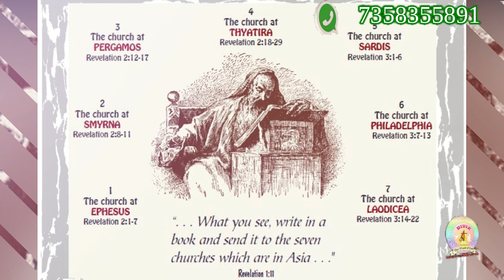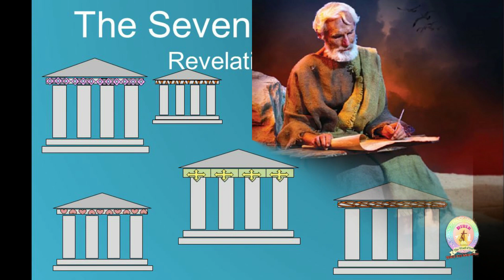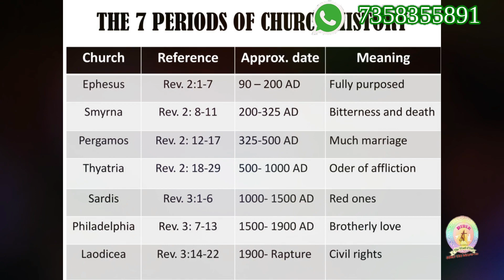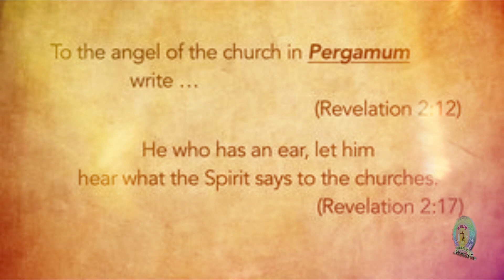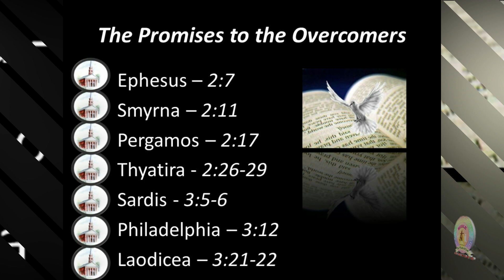வெளிப்படுத்தல்: ஏழு சபைகள் - முகவுரை // Bible Study - Tamil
வெளிப்படுத்தின விசேஷ புஸ்தகத்தின் 7 சபைகள் குறித்த முகவுரையை இக்காணொளி வழங்குகிறது